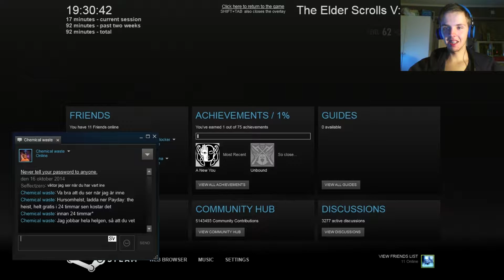skyrim#43 loking for seranas mother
going to castle volkir to find seranas mother